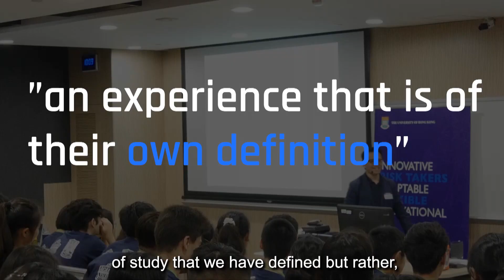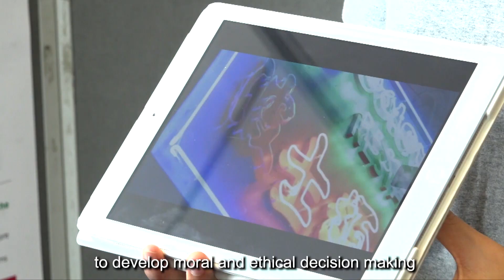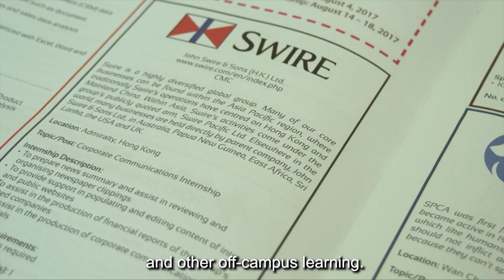Bachelor of Arts and Sciences Programme Introduction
The BASc programme is designed for intellectually ambitious students who want to take control of their learning and develop a broad set of scholarly skills in order to become leaders across a diverse range of fields to meet important global challenges.  The BASc aims to equip students with social intelligence, creative problem-solving and analytical skills (both qualitative and quantitative), communication skills, ethical responsibility, and nurture them on how to take an interdisciplinary perspective in understanding our world.  Global problems won’t get solved with a traditional curriculum; the BASc programme helps students to make connections and changes in the world. The programme is built on two pedagogical principles. First, students undertake high-quality training from different disciplines: Social Sciences, Sciences, Arts and Humanities. Second, students develop the intellectual toolkit to learn how to intersect disciplines and integrate them through case studies, capstone experiences and learning from thought leaders, movers, and shakers in relevant employment sectors and professions.